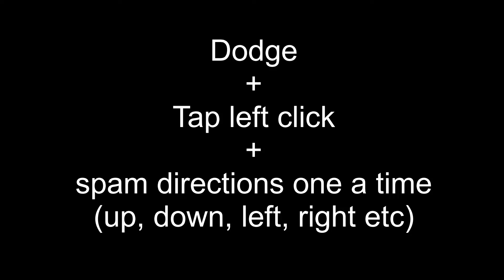Crow secret Move ( Master Yi Alpha Strike ) || Tower Of Fantasy Tips